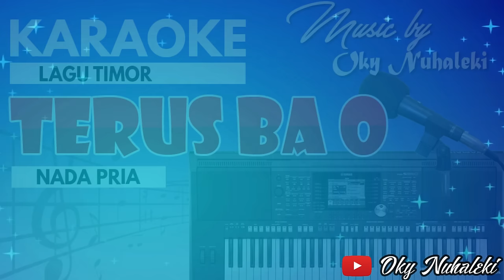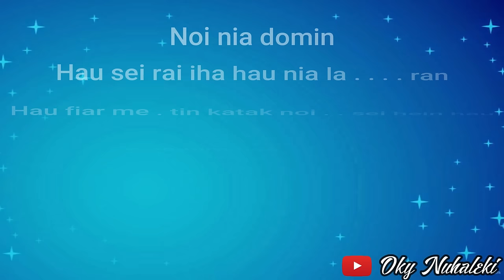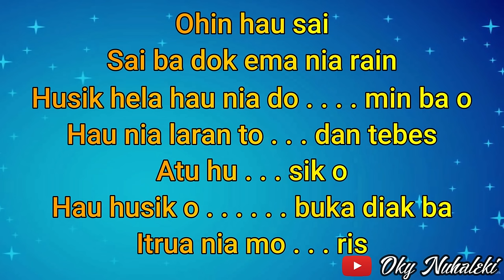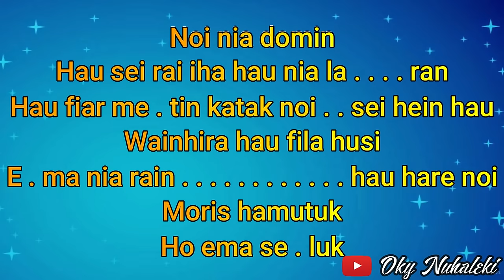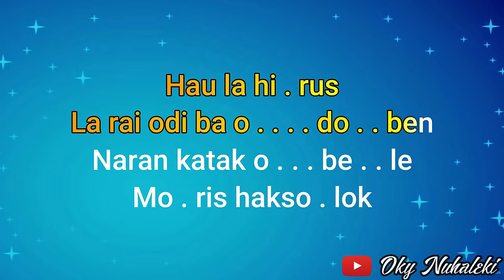Karaoke - Terus Ba O ( Abito Gama ) Nada Pria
Arr. Music by  : Oky Nuhaleki
Keyboard  : Yamaha PSR 950
Editorr   : Oky Nuhaleki